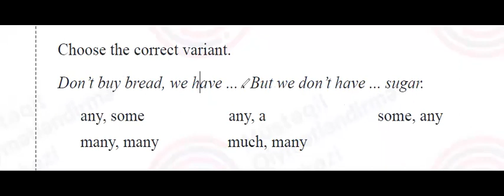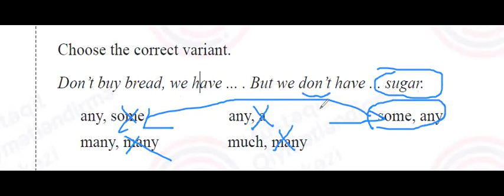17. 12. 2023 tarixli I-VII siniflər üzrə sınaq imtahanının VIB sinif, İngilis dili fənnindən izahı